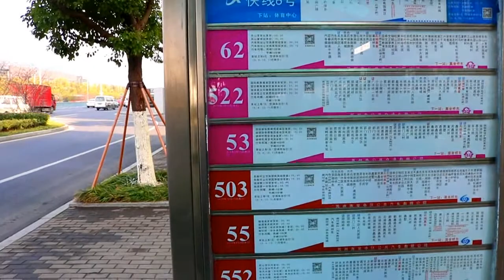Last jumma of 2019